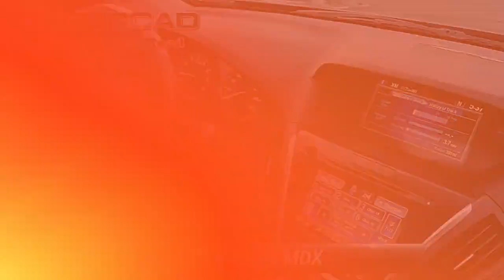Used 2016 Acura MDX 4DR SH-AWD, Edison, NJ 3406B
842 US Route 1 N